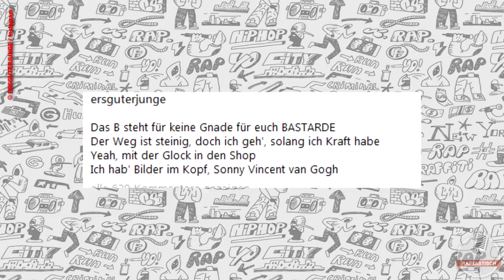„Ihr Bastarde“ – Bushidos Kampfansage an alle!